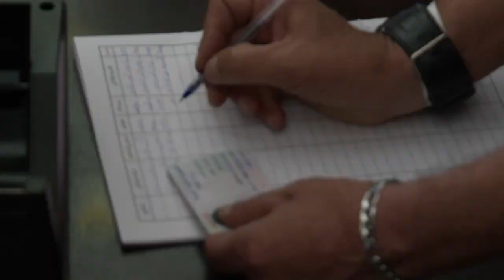Candidate Bashar Al-Assad and Asma vote in the presidential elections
Syrian Presidency, 26 May 2021